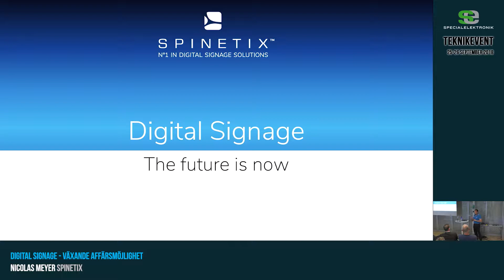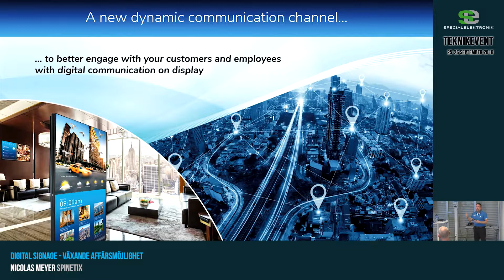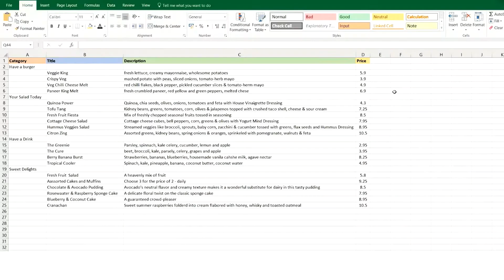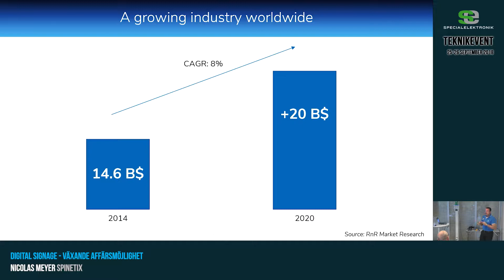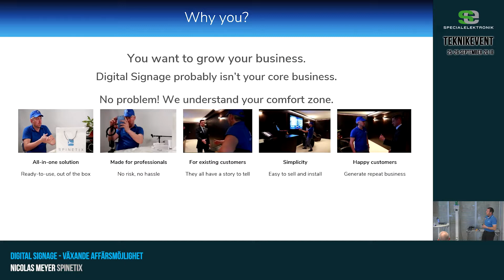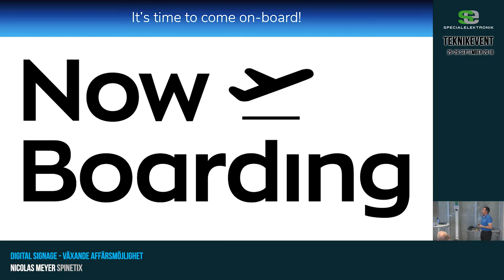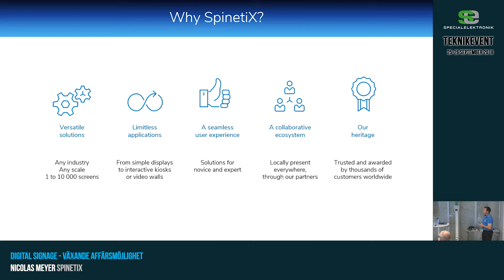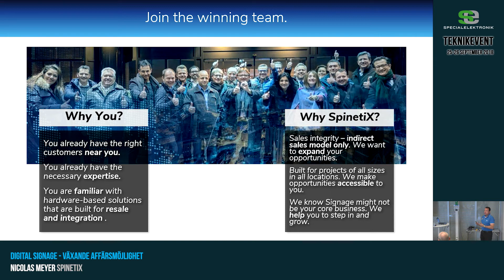Digital Signage - växande affärsmöjlighet - Nicolas Meyer, SpinetiX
Den här sessionen visar hur en dynamisk kanal omformar sättet att kommunicera med både kunder och anställda. Vi ger också en inblick i den framtida utvecklingen av Digital Signage.

Föreläsningen spelades in under Special-Elektroniks teknikevent i september 2018. Teknikeventet är, förutom ett tillfälle att träffa kollegor i branchen, till för att inspirera och utbilda våra återförsäljare på det senaste inom AV-teknik, smarta hem, nätverk, Digital signage, CCTV och kabel-tv/fiber.